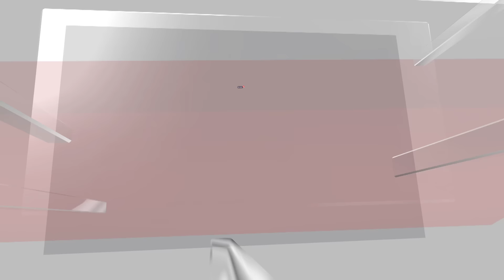Israel News | Israel Bombs Iran Embassy In Syria, Killing Several Commanders | English News | N18V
Suspected Israeli warplanes bombed Iran's embassy in Syria on Monday in a strike that Iran said killed seven of its military advisers, including three senior commanders, and that marked a major escalation in Israel's war with its regional adversaries.

Reuters reporters at the site in the Mezzeh district of Damascus saw emergency workers clambering atop rubble of a destroyed building inside the diplomatic compound, adjacent to the main Iranian embassy building. Emergency vehicles were parked outside. An Iranian flag hung from a pole by the debris.